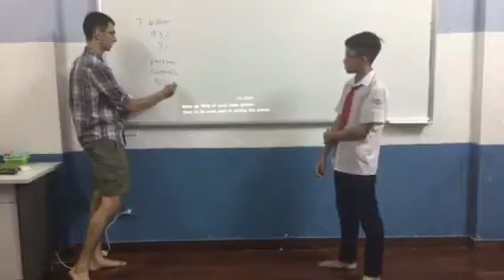Canadian English Council, Dũng